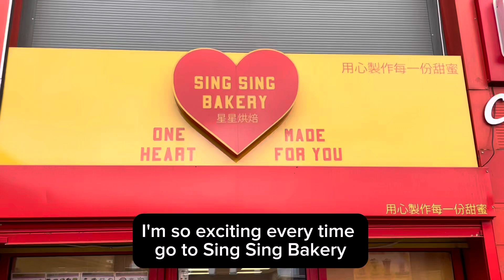Sing Kee group’s Sing Sing bakery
We make fresh buns,cakes,cookies,bubble teas every day